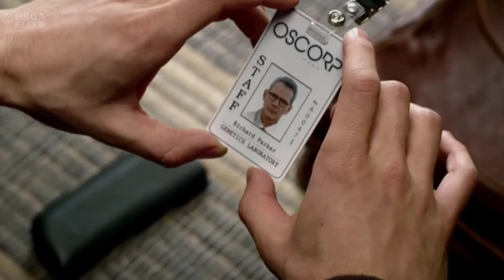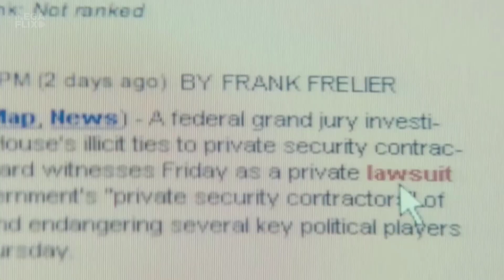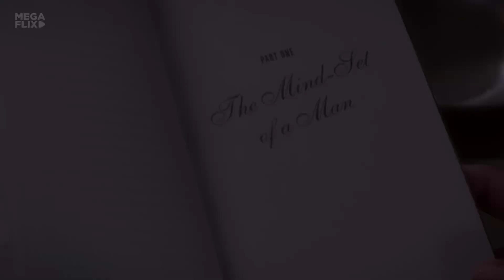LANÇAMENTOS DE FILMES NA NETFLIX EM SETEMBRO DE 2020 | Megaflix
Estes são todos os lançamentos de filmes na Netflix em setembro de 2020. O catálogo do mês de setembro da Netflix Brasil é um dos melhores de 2020! Entre os destaques estão Enola Holmes e o Espetacular Homem-Aranha.

00:00 Ação
01:34 Suspense
02:41 Comédia
04:33 Romance
05:32 Terror
06:26 Drama
08:27 Animação

Adquira já um produto maravilhoso da sua série ou filme favorito e ganhe desconto usando o cupom MEGAFLIX ➜